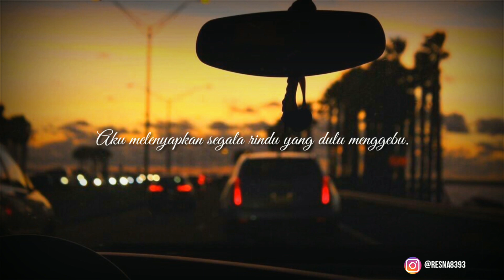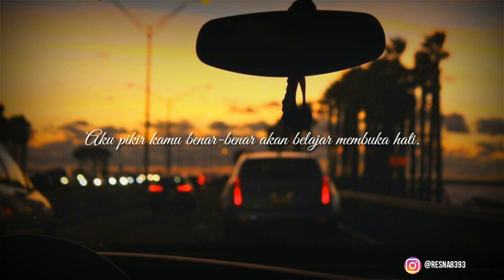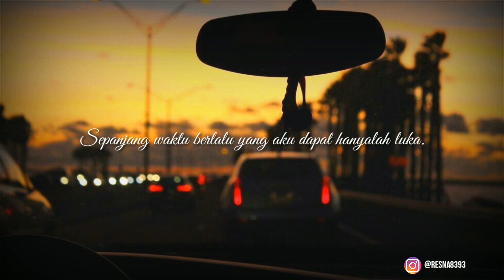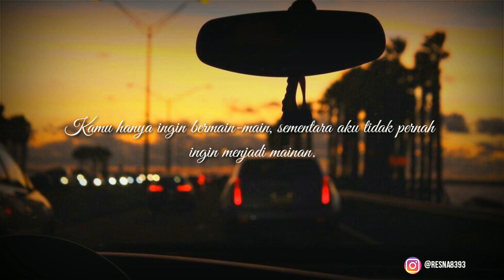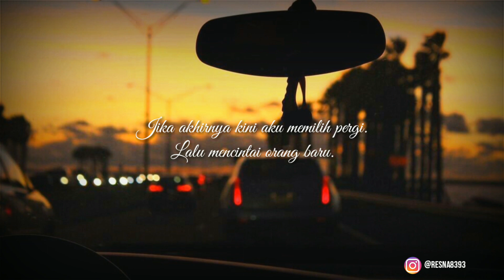SENJA, HUJAN DAN CERITA YANG TELAH USAI (BOY CANDRA) || MUSIKALISASI PUISI RESNA